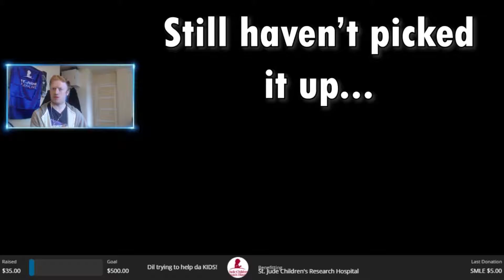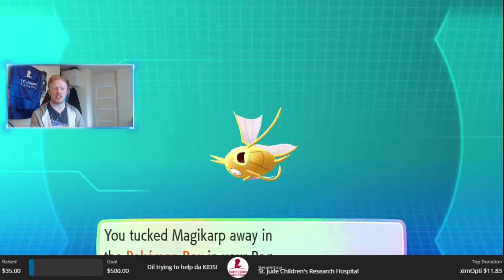IT CAME IN LIKE A MAGIKARP! - Pokemon Let's Go Shiny Reaction #31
One of the most breathtaking shiny Pokemon in my opinion! IT'S LITERALLY A GOLD MAGIKARP! Tell me what the best looking shiny is in the comments below pls I need to be blessed with more beautiful shiny Pokemon